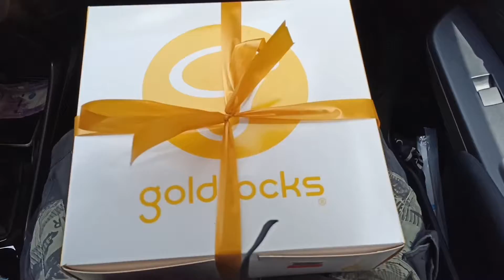pa give a way caltex gasoline station ⛽. pa gas kalang worth of 3k may cake 🎂 kana..